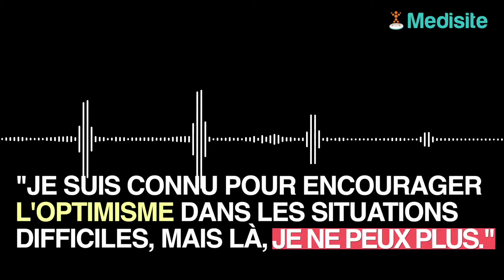Michael J. Fox se confie sur la parkinson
la star du film Retour vers le futur, Michael J. Foxnous raconte comment il fait pour vivre avec la maladie de parkinson depuis 30 ans.